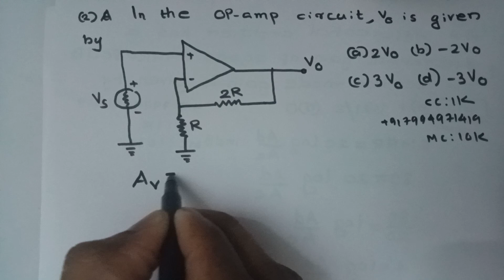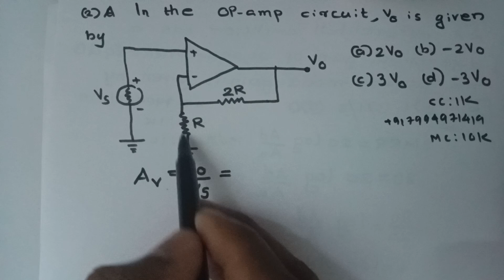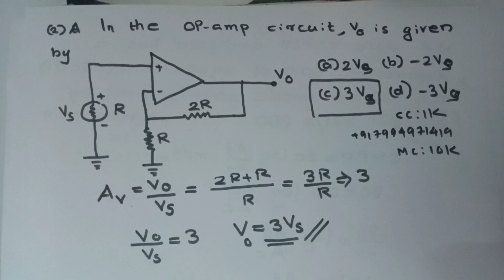SET Physics|Electronics|State Eligibility Test|Op amp|2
Education channel from India.This channel gives  online coaching to the following examinations
S.E.T coaching,N.E.E.T entrance,K.TET coaching,class 12 Physics online coaching,class 11 Physics online coaching IIT JEE entrance